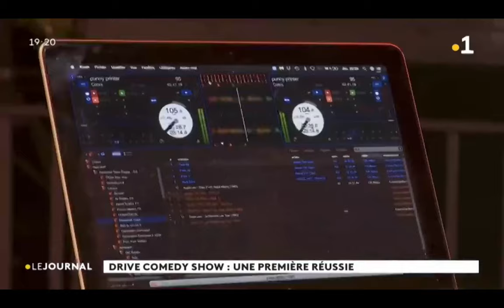Drive Comedy Sosh (Mat, Yolau, Bobi & Gsl) JT Martinique la 1ere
Drive Comedy Sosh avec sur scène BOBI, MAT, GSL et YOLAU

sur le parking du Stade Georges Gratiant au Lamentin

Assistez confortablement assis dans votre voiture au spectacle délirant des comédiens du Drive Comedy Sosh

Tickets disponibles Bizouk.com & DonsmusicTickets.com